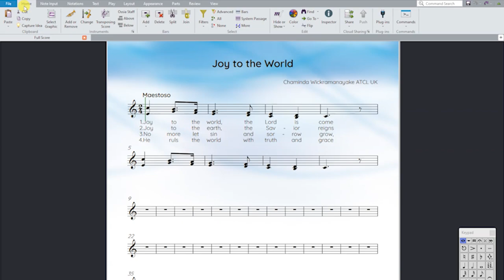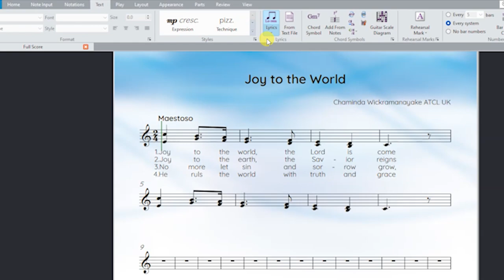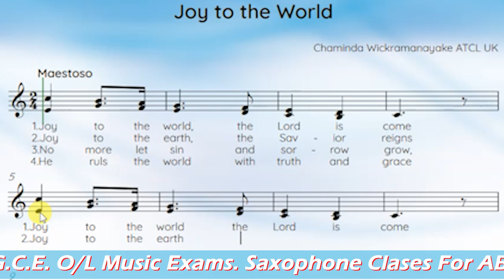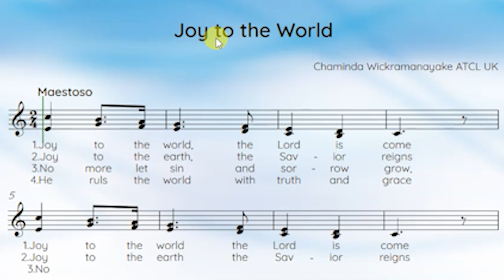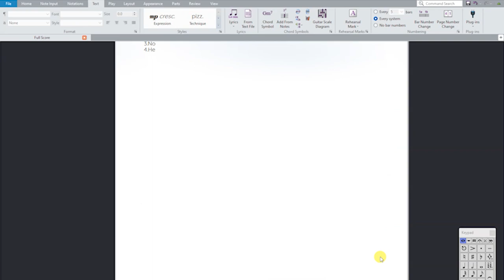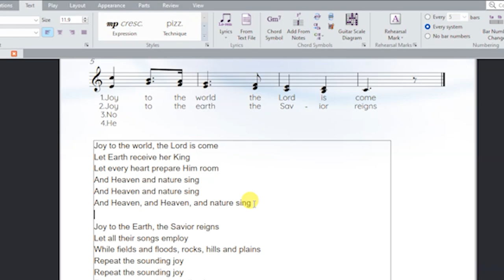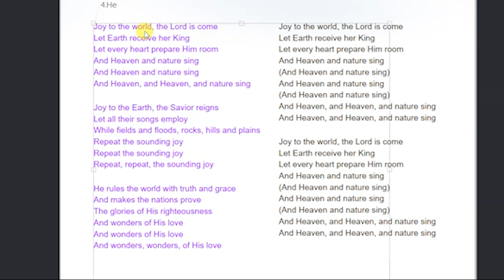Sibelius Music Software | මුල සිටම සරලව සිංහලෙන් | Lesson 17 | How to Write Lyrics